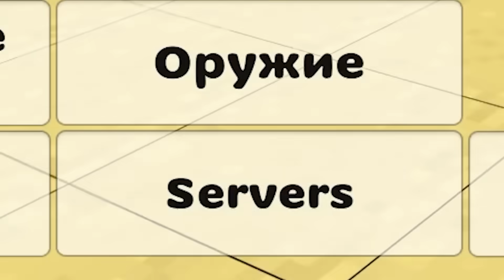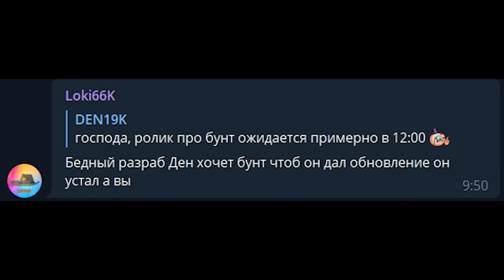😱ОБНОВА Выйдет? БУНТ Сработал? 2-й День БУНТА в ЧИКЕН ГАН! БунтЧГ 🏴‍☠️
Привет, уже очень давно в игре Chicken Gun не выходило новых обновлений, поэтому я утроил бунт прямо в игре. И в этом видео расскажу про события бунта за 2 дня. Видос получился очень смешным и интересным, поэтому досматривай до конца!

Дэн, Денчик, Денис, зови как хочешь. Если понравилось видео, то обязательно заходи на канал, там очень много интересного!